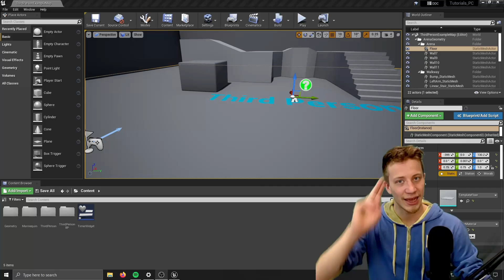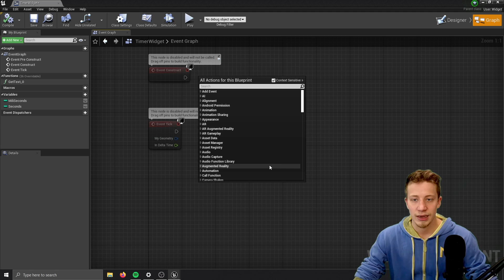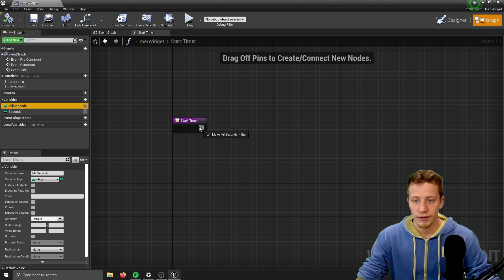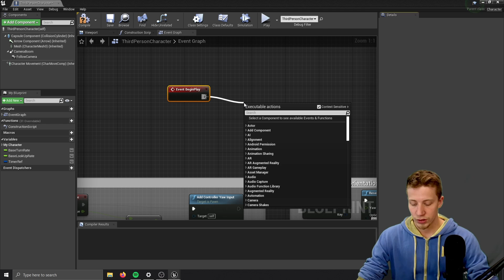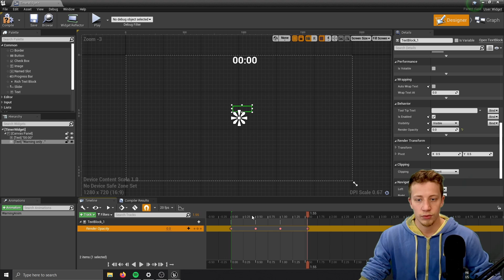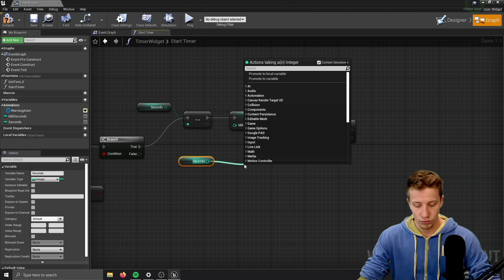How to make TIMER in unreal engine 4 and 5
Quick tutorial on how to create countdown timer in unreal engine.
Timer by function in UE4.

00:00 Intro
00:10 Timer setup
04:52 Warning at specific time
06:39 Outro